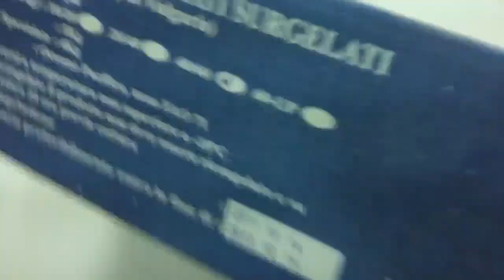TPF- Octopus whole cleaned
Taiphatfoods - This is octopus whole cleaned frozen IQF,
this kind special for Korea, Spanish market